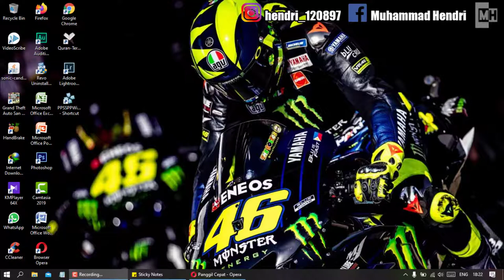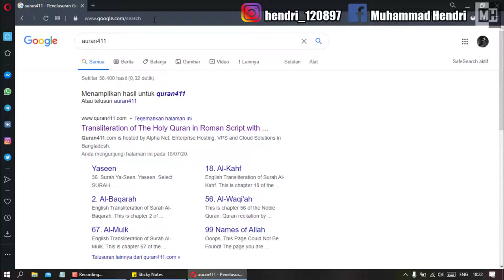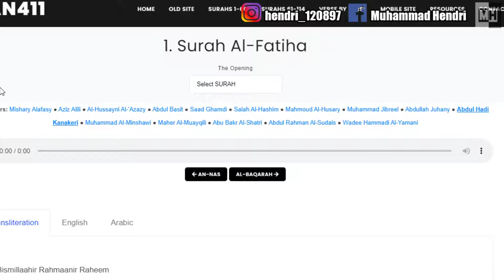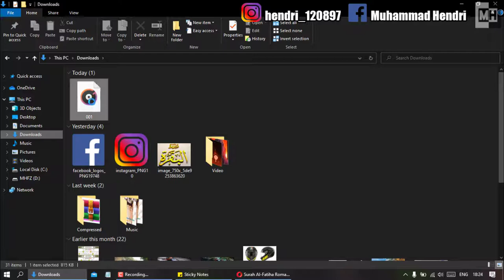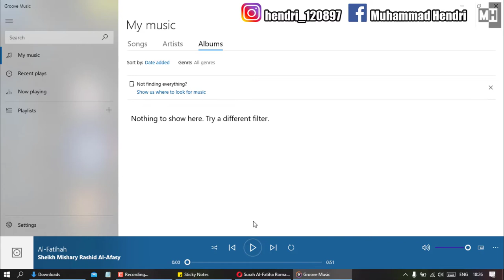MUROTTAL 30 JUZ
Nonstop 11 jam bacaan Al Quran Juz 1 sampai 30 lengkap, merdu menyentuh hati, Murottal Merdu Sheikh Mishary Al Afasy juz 1 30, Muzammil Hasballah Juz 30 Full, Murottal Juz 30 Metode Ummi Mudah Dihafal Juz amma, Bacaan Al Qur an 30 Juz full, Dari surah 1 sampai 114, Merdu bikin hati tenang,
Semoga video ini bisa bermanfaat bagi sobat ya
 آمِيْن اللّهُمَّ آمِيْن😊

Video ini memuat tentang :
Inilah Cara Download MP3 Al-Quran Full 30 Juz di Android
How to Download Murattal Al-Quran mp3 Full 30 Juz - the best way - quranicaudio
Muzammil Hasballah Juz 30 Full
DOWNLOAD MP3 AL QURAN CEPAT DARI LAPTOP ATAU KOMPUTER
Cara download audio Al Quran di Aplikasi Al Quran Indonesia full
AL QUR'AN JUZ 30 FULL | SYEIKH ABDURRAHMAN AL AUSY BEAUTIFUL QURAN RECITATION 2020
download mp3 murottal juz 30 syaikh abdurrahman as sudais
download mp3 murottal maghfirah m hussein 30 juz
download mp3 murottal 30 juz, download mp3 murottal 30 juz dan terjemahannya, download mp3 murottal juz 30 syaikh abdurrahman as sudais, murottal juz 30 muzammil hasballah mp3 download
murottal 30 juz, murottal 30 juz hanan attaki, murottal 30 juz syaikh misyari rasyid, murottal 30 juz abdullah al-juhani
download murottal 30 juz syaikh abdurrahman as-sudais sheikh sudais,
cara download murottal 30 juz,
mp3 murottal 30 juz komplit,
download murottal 30 juz perempuan,
download murottal 30 juz lengkap,
download murottal 30 juz lengkap gratis,